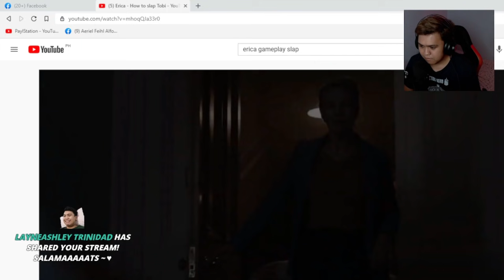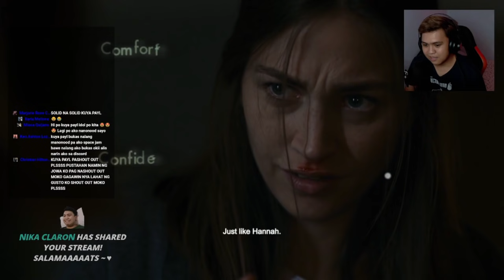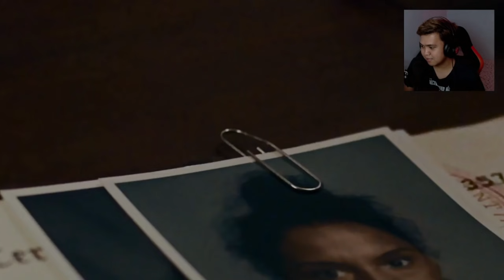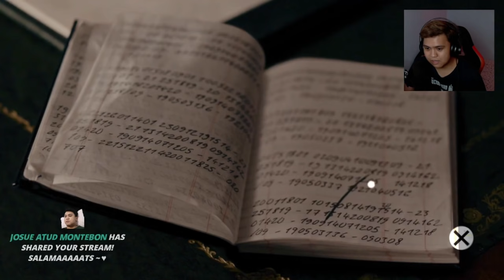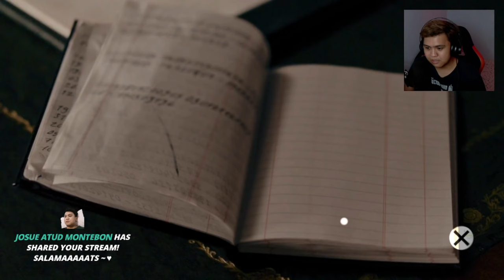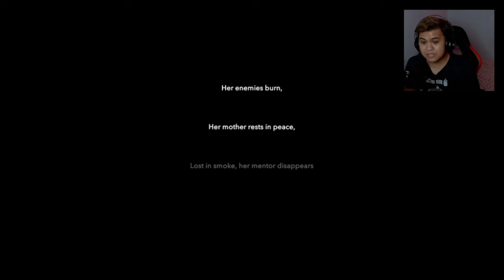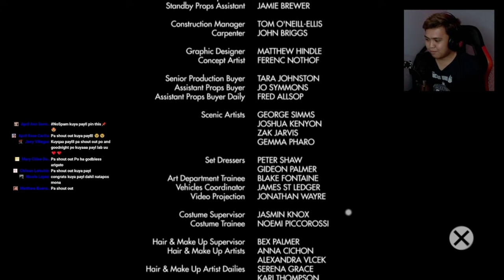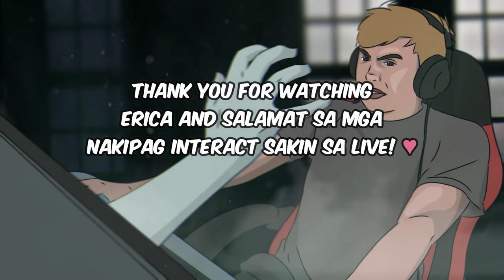SLAP FEST | ERICA :An Interactive Thriller #2 (Good Ending)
Give me all the love and support by spanking the like button! ♥